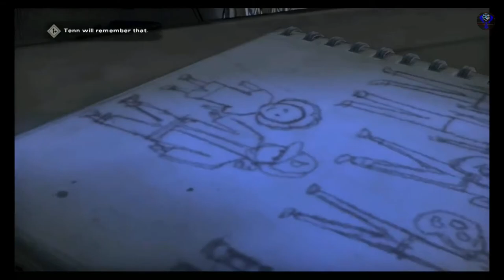The Walking Dead: The Final Season, Episode 01: Done Running Walkthrough Gameplay (TWD)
The Walking Dead: The Final Season (TWDSIV) Walkthrough Gameplay includes Episode 01: Done Running of The Walking Dead: The Final Season Story for PS4, PS3, Xbox One, Xbox 360, PC, IOS, Android,  PlayStation Vita, Linux, Nintendo Switch, and OS X. This Walking Dead Gameplay Walkthrough will feature the Full Game Story episode for Clementine and Alvin Jr.. The Walking Dead: The Final Season Walkthrough Gameplay will include a Review, Story, Intro, All Episode, Cut Scenes, Cinematics, Full Game, Walkers, Clementine, Alvin Jr., Soundtrack, Development Cutscenes, Single Player, and more until the Ending of the Single Player Story.

The Walking Dead episodes include Prologue, Episode 01: Done Running, Episode 02: Suffer The Children, Episode 03: Broken Toys, and Episode 04: Take Us Back.

The Walking Dead: The Final Season is an episodic adventure video game developed by Telltale Games and later Skybound Games, and the fourth and final main game in The Walking Dead video game series, based on the comic book series of the same name. Taking place some years after The Walking Dead: A New Frontier, the game focuses on Clementine's efforts to raise young Alvin Jr., AJ, in the post-apocalyptic world, coming to join with a group of troubled teenagers surviving out of their former boarding school. Their path leads them to encounter a hostile group of raiders led by a figure from Clementine's past. ___________________________________________
💖 Show support 💖